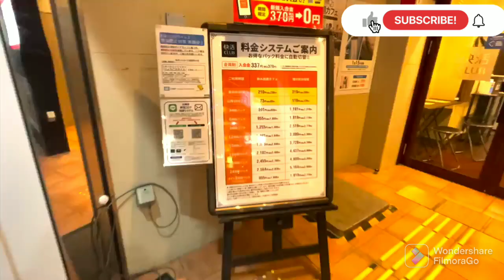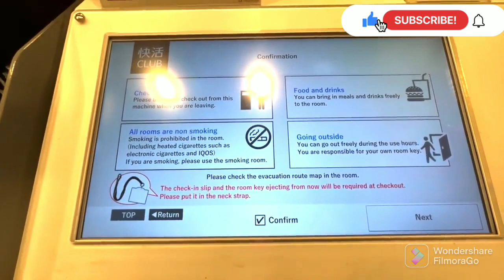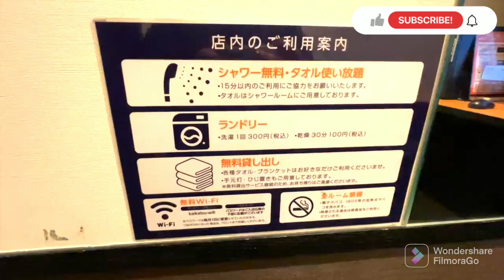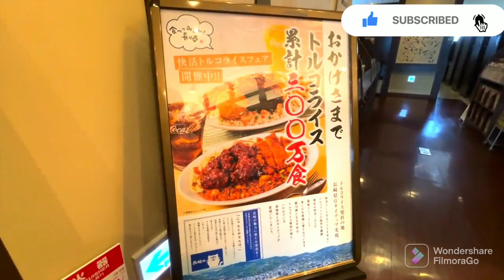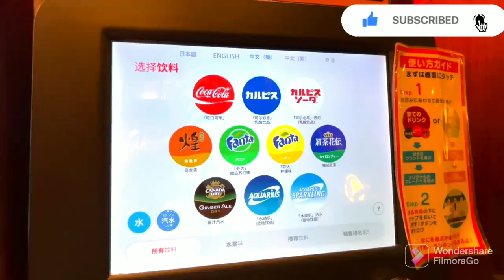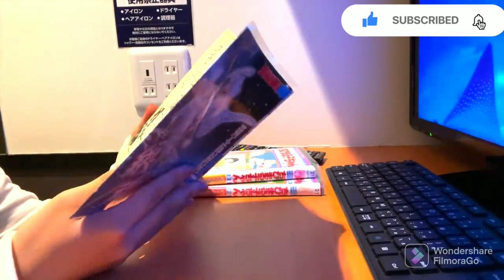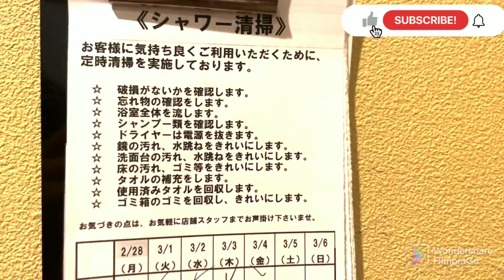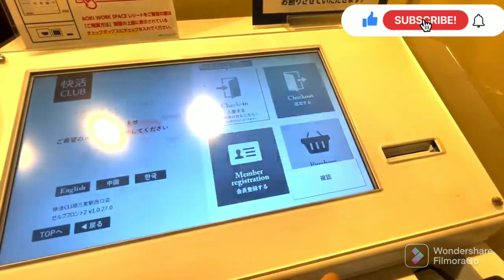Spending time in a fully private internet cafe with a key.快活クラブの完全個室ネットカフェで過ごしてみた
Free drink bar, all-you-can-eat soft ice cream and free all-you-can-eat morning meal are also available.
Vivacious CLUB is a Balinese-modern, healing space inspired by a luxury hotel in Bali.
You can enjoy comics & Internet, games, movies and animations.
During your stay, you can drink and eat as much as you want for free. There is also a free meal service in the morning.

usage fee
●Flat room 12 hour package ¥3300
(Prices vary by restaurant!)
●Turkish rice with Neapolitan ¥990